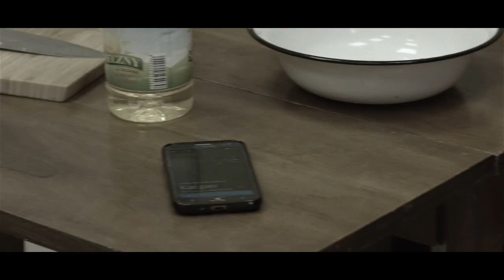Jak gasić PŁONĄCY OLEJ? Wodą?!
K-Pax Studio Filmowe | Płonący Tłuszcz
Tutorial PPOŻ to zbiór filmów o tematyce przeciwpożarowej mający na celu uświadomienie społeczeństwa jakie zagrożenia niesie za sobą pożar. W tym przypadku skupiamy się na sposobach gaszenia płonącego oleju spożywczego. Materiały będą publikowane regularnie. Zapraszam do zgłębiania wiedzy.

W filmie wystąpił błąd. Zdanie powinno brzmieć:
,,woda jako cięższa opada na dno"

📽️ REALIZACJA
▸Producent: K-Pax Studio Filmowe
▸Kamera: Kacper Wejdelek
▸Montaż: Kacper Wejdelek

Wszelkie prawa zastrzeżone. Zakaz pobierania.
Zrealizowano z prywatnych środków. Film nie jest materiałem szkoleniowym.